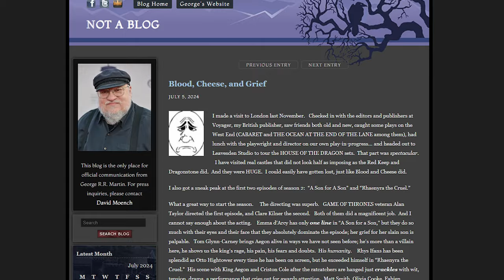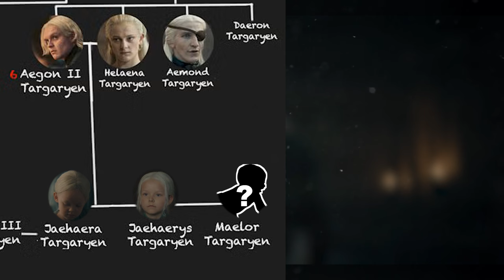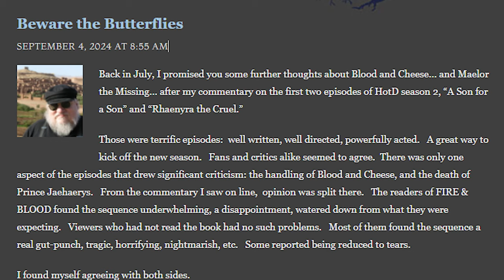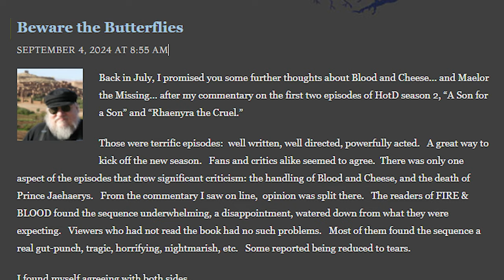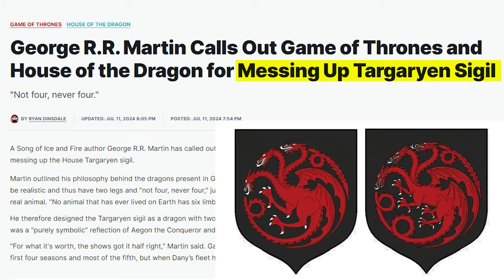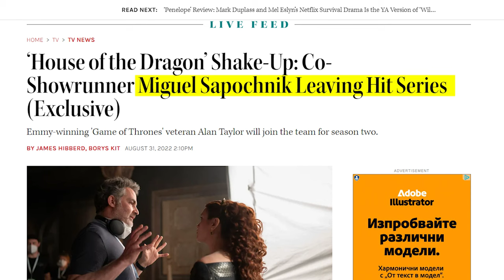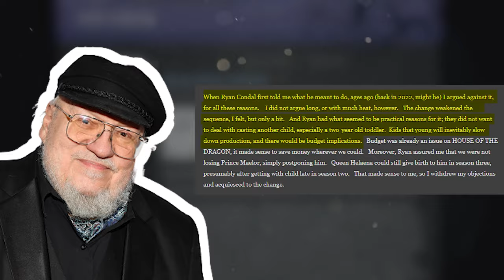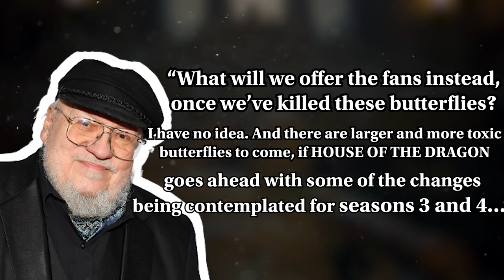George RR Martin's Warning to HBO Explained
George RR Martin recently took a shot at the HBO showrunners in a now deleted blog post, expressing his concerns about changing the plot so early on which will lead to more changed plots in the future.

Movie Bustas is a channel that researches movies based on true stories and fact-checks them with the actual story. We will be fact-checking movies like 127 Hours, The Wolf of Wall Street, Narcos S01,02, and many more!
Come join us on this journey and see how the real people from the stories look, the locations of famous scenes, and many more!